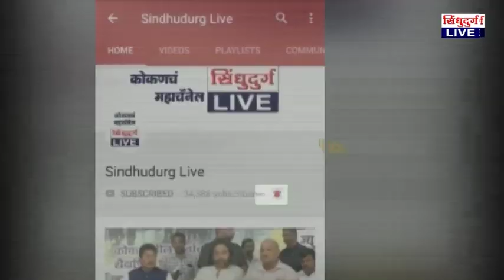bjp | sanju parab | मी आता भाजपचा कार्यकर्ता : भाजप करणार शतप्रतिशत : संजू परब